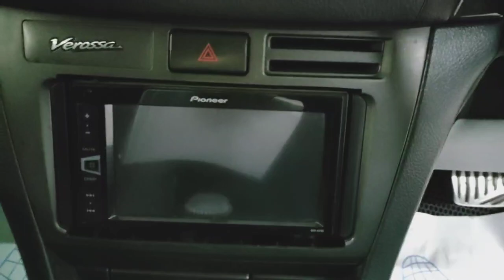Toyota Verossa '2001